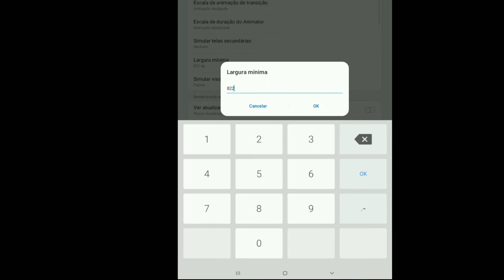24K Goldn-Mod ⚙ Hud 3 Dedos + Dpi + Sencibilidade [ Desert Eagle,MP40,M1014 ] Galaxy A20s 🇹🇭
Assistam Até o Final pra Ajudar na Recomendação 🙏🏽🙌🏽

Time :

00:00 - Satisfactory 💖
00:59 - Bye 🚀

Mobile📱 : Galaxy A20s 32 GB / 3 RAM

Gravador de tela📱: Screen Recorder - No Ads

Editor de vídeo📱: Kiner Master Pro

Dpi : 822

Sensibilidade do jogo : tudo 100

Vlww até a próxima

S2 Sempre ❤

Jogos
VER TUDO EM "VIDEOGAME"
Próximo
Reprodução automática